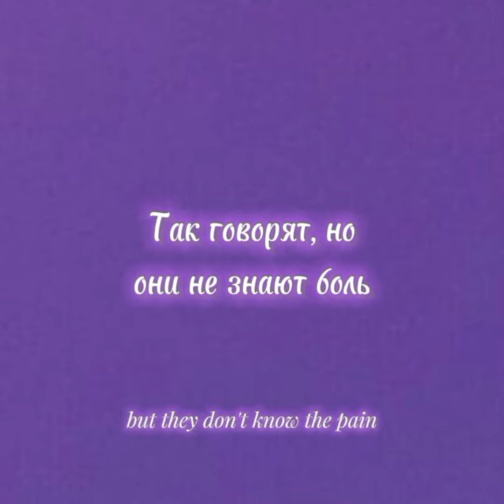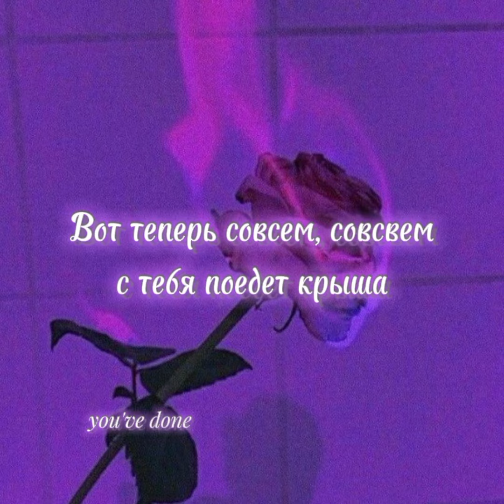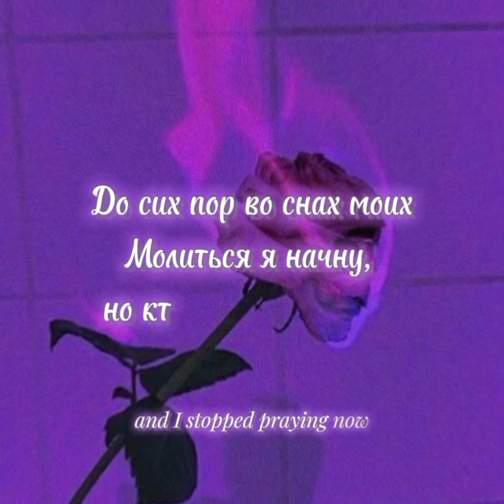Dreams | Lyric Video